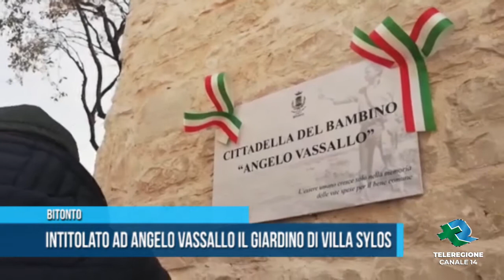Bitonto | Intitolato ad Angelo Vassallo il giardino di Villa Sylos